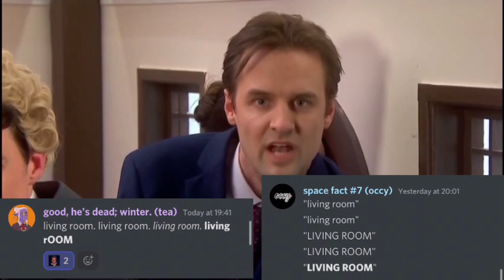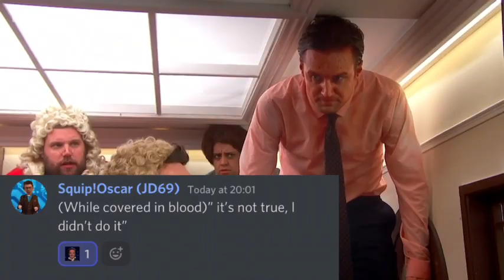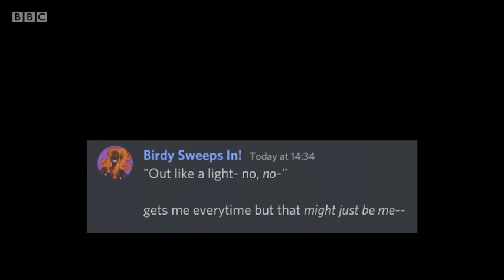Chris Bean once said...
Part 1 maybe???